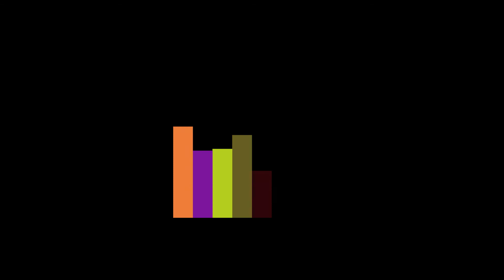Hofmann & Weigold - Dawn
The second Release from Hofmann & Weigold describes his character with the compatible name “Dawn”. A groovy deep house bassline is accompanied with beautiful female vocals. With a touch NuDisco “Dawn” is worth listening to and is sort in the turquoise Deep House Collection of Seveneves Records.

Release Date:
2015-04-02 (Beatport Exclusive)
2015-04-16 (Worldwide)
Seveneves Records: Cat.No.: 7EVS005

Cover Background Copyright by Marko Sieber
(dresden-nightlife.de)